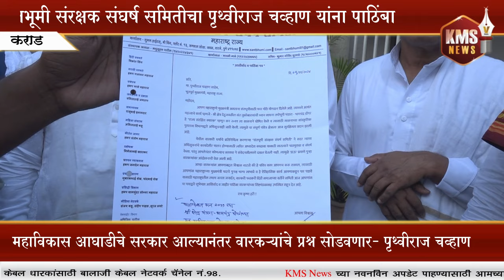संत भूमी संरक्षक संघर्ष समितीचा पृथ्वीराज चव्हाण यांना पाठिंबा